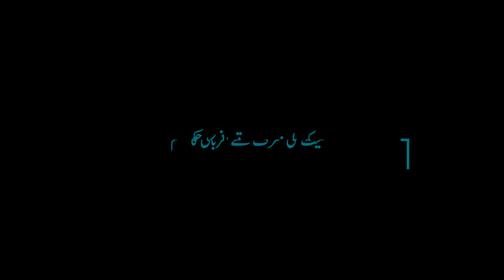میت کی طرف سے قربانی کا حکم۔ مولانا عبدالقوی لقمان کیلانی